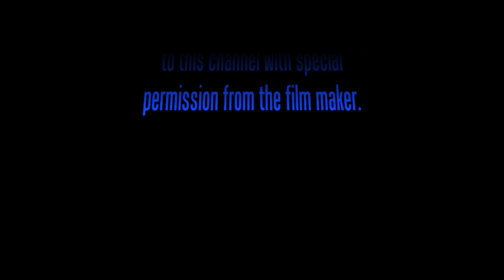MOVIE Karla Faye Tucker: Forevermore (Part 13)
Helen Gibson, the film maker, PERSONALLY gave me FULL PERMISSION to post any/all of the DVD to this channel nearly a decade ago. the entire movie and bonus features have been here ever since. HOWEVER, due to youtube's crazy policies and refusal have a rational conversation, all of the Karla Faye Tucker content has been hit with copyright claims (as far as i can tell, it's about the songs used in the movie). i'm not big enough to tackle youtube or even the record labels, so i am removing the sound from these videos. i give you the link to where you may obtain your own copy of Forevermore - Karla Faye Tucker

Exclusive YouTube Premiere of:

"Karla Faye Tucker - Forevermore"
(Part 13)

This Copyrighted material is posted to this channel with special permission from the film maker.